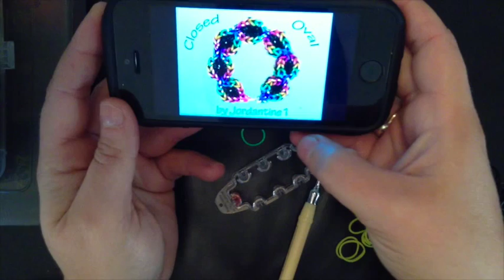Rainbow Loom Dansk braclet closed oval flower loom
Det er min første video :) Denne opskrift er ikke min egen . Jeg har fulgt videoen på youtube og har  efterfølgende lavet videoen på dansk.
der laves 5 blomster alm voksen strørrelse  . Hver blomst har 6 farver.
hold øje med min side der vil bliver lagt flere videoer op .